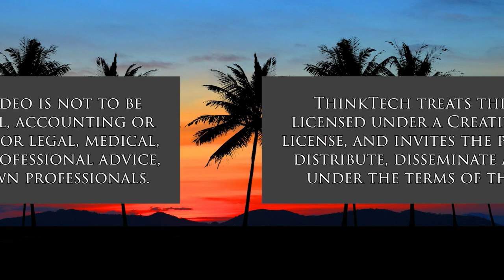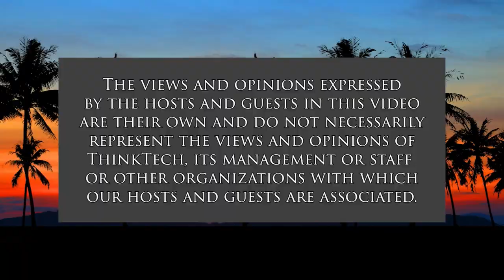Respecting Local Culture and Behaviors (Transitional Justice)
Limits to Enforce International Values.  The host for this show is Jay Fidell.  The guest is Mauricio de Araujo.

We discuss the experiences and thoughts of a transitional justice field worker about the challenges faced in experiencing different local cultures, many times deeply rooted, that went against the very basic principles of Human Rights and its protection. Also, the importance and negative effects when imposing the international culture and behaviors in a way that can be found as offensive for the host country and local partners. We discuss examples of what he faced during his field missions.

Transitional Justice is coordinated with Project Expedite Justice.